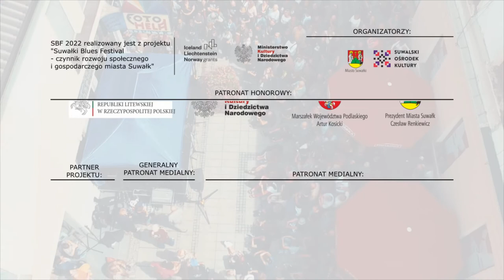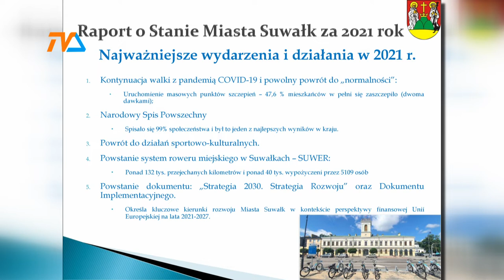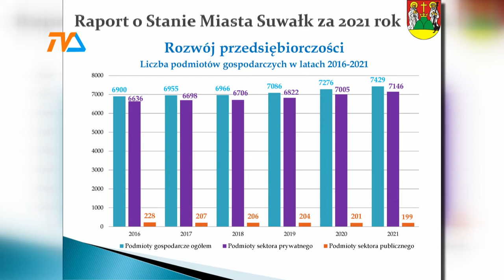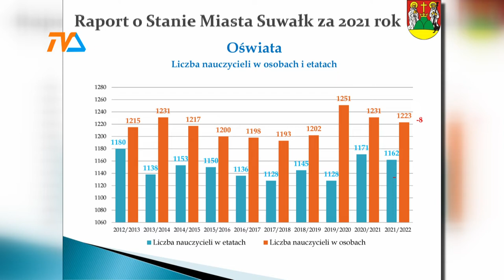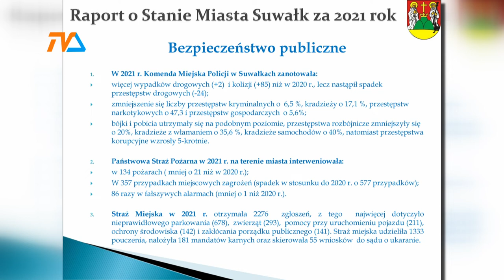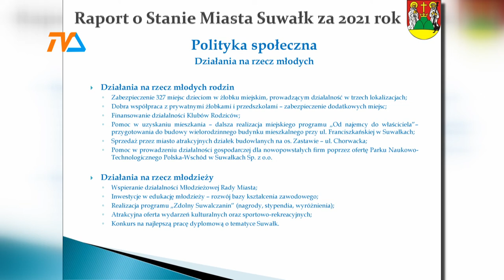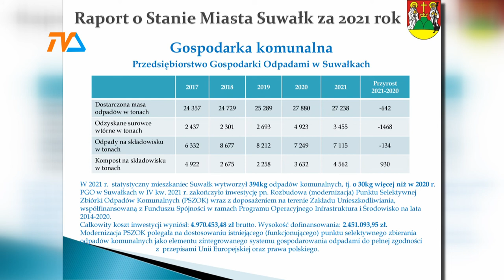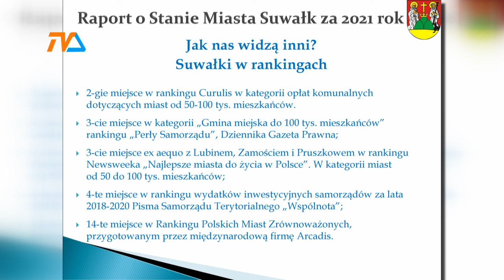Raport o stanie miasta za 2021 rok |TVSUWAŁKI